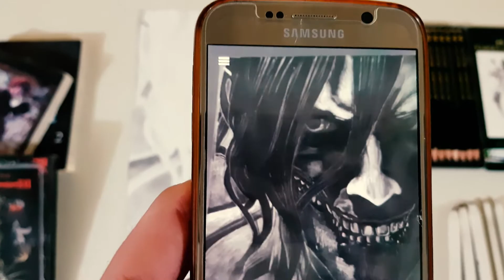Negative drawing attack on titan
Negative drawing
Negative art